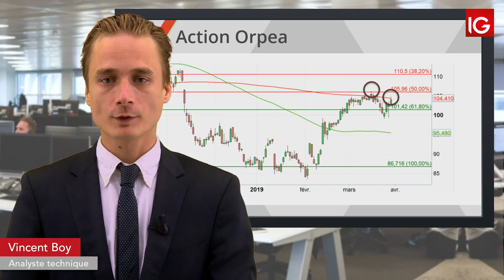Bourse - ORPEA, hausse d’objectif d’un intermédiaire - IG 29.03.2019